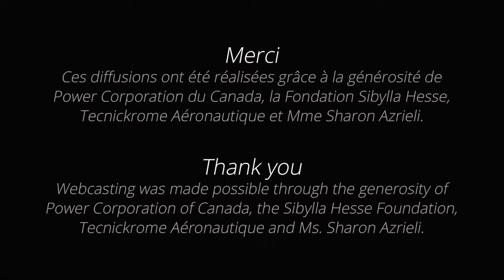MIMC – CMIM 2015 Voices/Chants Semi-final 2 - France Bellemare (Soprano)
Le Concours Musical International Montréal vise à découvrir et aider les jeunes chanteurs, violonistes et pianistes qui se distinguent par la maîtrise de leur art. Il est le seul concours international en Amérique du Nord à être tenu annuellement et à présenter trois disciplines en alternance sur un cycle de trois ans. Depuis la première édition consacrée au chant en 2002, plus de 2 400 candidats se sont inscrits au Concours et près de 400 ont été accueillis à Montréal, pour le plus grand plaisir des mélomanes.
The Montreal International Music Competition seeks to discover and support young singers, violinists, and pianists who demonstrate exceptional mastery of their art. It’s the only international competition in North America to be held annually and to present three disciplines in a three-year rotation. Since its first edition dedicated to voice in 2002, more than 2,400 hopefuls have entered the Competition and nearly 400 have performed in Montreal, much to the delight of music lovers.